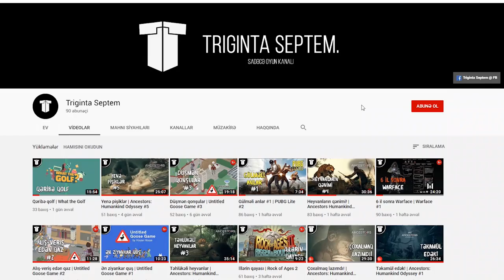Prison'u saxlayırıq | PUBG Lite #5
Nublar oynamağı öyərnməyə davam edir! 5-ci bölümdə Prisonu saxlamağa çalışacıyıq. Sonda isə gözlənilməz sonluq...